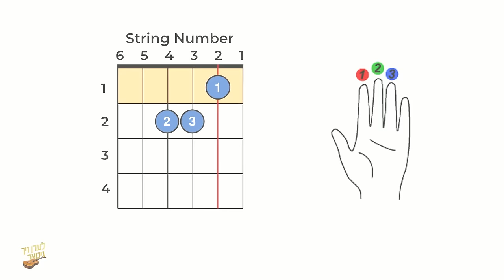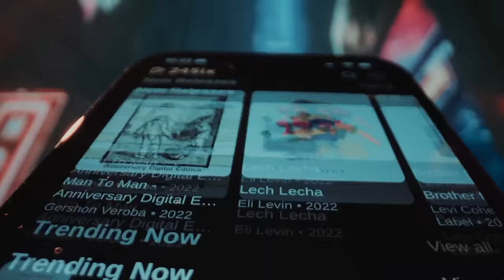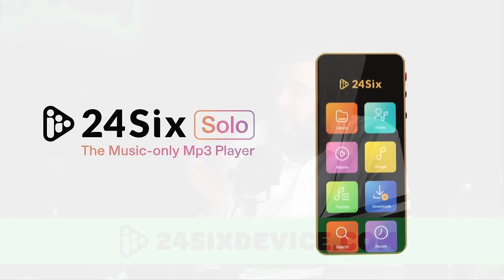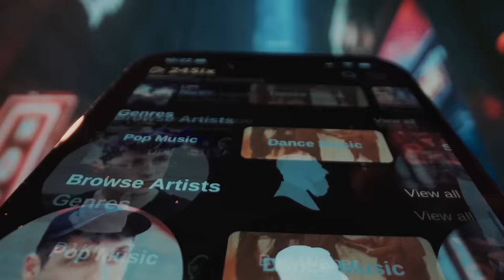Enjoy and Appreciate what Life has to Offer | Leiby Wieder - ShmueliCast Ep. 16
Leiby is unique in that he has the ability to brighten up the room just by entering. Come into our studio to listen into our shmooz we had.

Listen to the podcast on your favorite streaming services.

Amazon Music:

Shmueli_cast Toll free hotline (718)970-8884